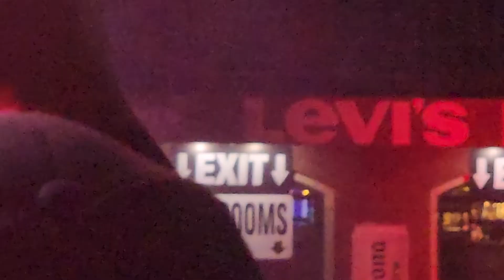Motley Crue - Kickstart My Heart - Oracle Park, San Francisco, CA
Motley Crue - Kickstart My Heart - Oracle Park, San Francisco, CA - September 7th, 2022